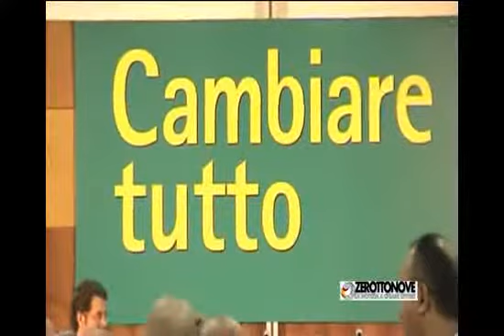Pierluigi Bersani incontro con il Sindaco Vincenzo De Luca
Pier Luigi Bersani incontro con il Sindaco Vincenzo De Luca del Comune di Salerno